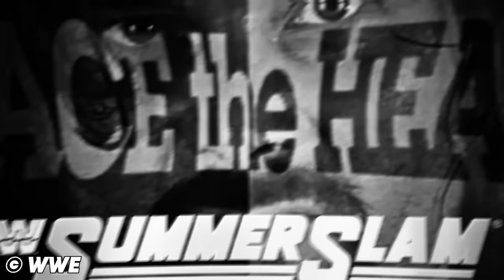10 Matches Adam Blampied REALLY Wants To Stop Making Lists About | partsFUNknown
Sometimes you are haunted by your own personal hell. For Adam, that hell is talking about these matches.
00:00 - Start
00:49 - 10
01:54 - 9
02:44 - 8
03:35 - 7
04:28 - 6
05:22 - 5
06:25 - 4
07:04 - 3
08:20 - 2
09:38 - 1